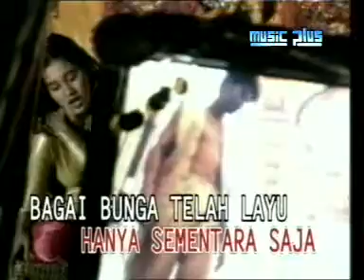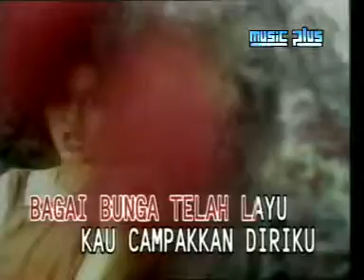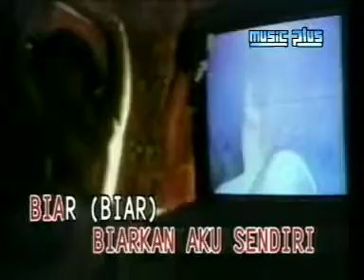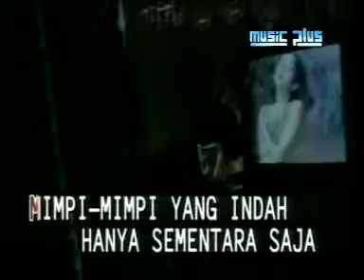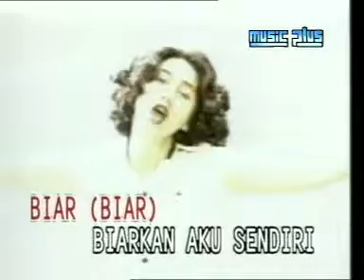nike ardilla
indonesia